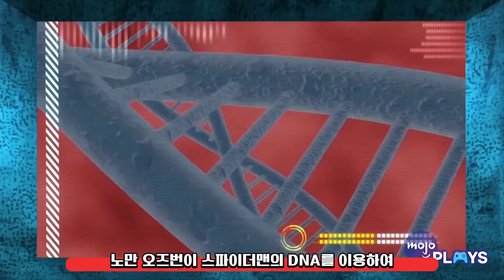스파이던맨 PS4 쿠키 영상 해석!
스파이더맨 게임 랭킹 순위! 한글자막
▶ 한국 정식 워치모조 채널인 WatchMojo Korea입니다!

스파이더맨 PS4 게임 출시! 마블 스파이더맨 플스4 출시를 기념해 스파이더맨 ps4 쿠키 영상 해석을 정리해보았습니다. 어벤져스 쿠키영상의 전통을 따라 인피니티워 쿠키 영상 못지 않은 스파이더맨 게임 쿠키 영상!

베놈과 블랙캣, 메리제인 MJ, 킹핀, 노먼 오즈본 등 귀여운 친구들을 만나볼 준비 되셨나요? 마블유니버스 스파이더맨 게임 리뷰 영상입니다. 스파이더맨 게임 추천/게임소개/게임 명장면/게임 하이라이트/스파이더맨1/스파이더맨2/스파이더맨3의 느낌을 다시 경혐할 수 있는 게임 리뷰 영상! 스파이더맨 게임 순위 정리!